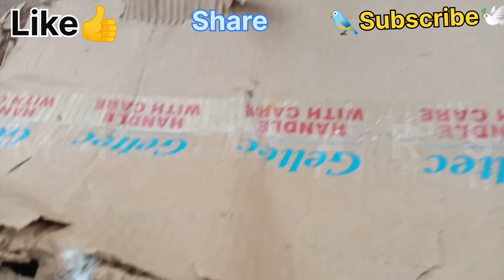Kabutar 🐦 Bazar Dhulia Part 2 December 19 2023 Dhule Pigeon Market धुळे कबुतर बजार دھولیہ کبوتر بزار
Kabutar 🕊️🐦 Bazar Dhulia Part 2 Dhule Pigeon Market धुळे कबुतर बजार دھولیہ کبوتر بازار December 19 2023 .

Address :- निरामय हॉस्पिटल & श्वास कृति केयर सेंटर Niramaya Hospital K Samne 80 Feet Road Dhule ( Dhulia / Dhuliya ) Maharashtra 424002 .
Time & Day : 7 AM To 10 AM Tuesday / Mangalwar . मंगल /منگل

☝️ Bajar Videos Link

bazar pune
delhi pigeon bazar
kolkata pigeon bazar
kaptan bazar pigeon
shyambazar pigeon market
kaptan bazar pigeon haat 2023
tongi bazar pigeon
ahmedabad ravivari bazar pigeon
shyambazar pigeon hot
pigeon market ahmedabad
pigeon market bangalore
pigeon market by jakaria mahmud
pigeon baby market
pigeon bird market
pigeon market belgium
pigeon market bangladesh
pigeon market bhopal
pigeon market cutting
pigeon market chennai
cheap pigeons for sale
cheap pigeon market
cheap price pigeon
capuchin pigeon price
pigeon market delhi jama masjid
pigeon market delhi
pigeon market galiff street
pigeon house market
pigeon market in kolkata
pigeon market in bangalore
pigeon market in delhi
pigeon market in india
pigeon market in mumbai
pigeon market in karachi
pigeon market in hyderabad
pigeon market in lahore
pigeon market in tamil
pigeon market in pakistan
pigeon market jammu
pigeon lover
pigeon market kolkata
pigeon market kannada
pigeon market karachi
pigeon market karnataka
kolkata shyambazar pigeon market
pigeon market lahore
pigeon market lucknow
pigeon market lalukhet
aligarh pigeon market
pigeon mandi
loft visit
pigeon market mumbai
pigeon meat market
bazaar pigeon movie
pigeon market multan
pigeon market mirpur
pigeon market nagpur
pigeon market new video
pigeon market number
new pigeon for sale
my pigeon world
online pigeon
online pigeon sale
online pigeon club
online pigeon shopping
pigeon market pune
pigeon market price
pigeon market pakistan
pigeon pet market
pigeon market patna
pigeon market punjab
pigeon market pasar merpati
quality pigeon
how much pigeon
pigeon market rawalpindi
pigeon ring market
pigeon market rate
pigeon sale market
bazar pigeon scene
pigeon sunday market
pigeon market srinagar
pigeon market telugu
pigeon market tamil
pigeon market tamil nadu
pigeon market thane
pigeon market today
pigeon market uk
up kabutar market
hunting for pigeon
pigeon hen hybrid
pigeon update
yt pigeon
zoo pigeons
pigeon sell
pigeon sale new
pigeon flying
pigeon market 2023
high flying pigeon market
mm pigeon loft
books
kabutar bazar 2023
kabutar bazar video
kabutar bazar latur
kabutar bazar pune
kabuter bazar kolkata
kabutar bazar delhi
kabutar bazar mumbai
kabutar bazar movie
kabutar bazar indore
kabutar bazar rajkot
kabutar bazar ahmedabad
kabutar bazar amroha
ahmedabad kabutar bazar
amroha kabutar bazar
kabutar bajar achalpur
kabutar aur download
akola kabutar bazar
aurangabad kabutar bazar
aaj kabutar bazar
allahabad kabutar bazar
amroha ka kabutar bajar
achalpur kabutar bajar
agra ka kabutar bajar
kabotar bazar bhopal
kabotar bazar bareilly
kabutar bajar bajar
kabutar bajar bhopal
kabutar bazar bataiye
bhojpuri kabutar bajar
bilaspur kabutar bazar
kabootar bazi download
bareilly kabutar bajar
k se kabutar bacchon bajao tali
bhopal kabutar bajar
banaras ka kabutar bajar
bilaspur ka kabutar bajar
bhavnagar kabutar bajar
bareilly ka kabutar bajar
kabutar cartoon download
chor bazar kabutar
kabutar ka chor bajar
chalisgaon kabutar bazar
download bhuter cartoon
chitkohra kabutar bazar
chutkula kabutar bazar
delhi chor bazar maharashtra market
comilla kabutar bazar
chennai kabutar bazar